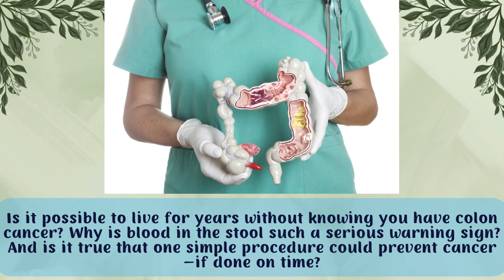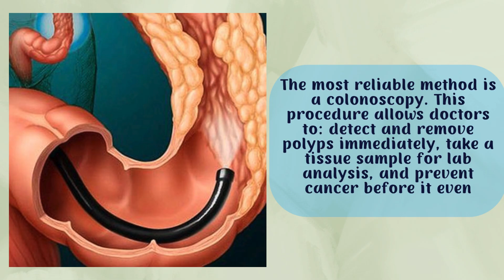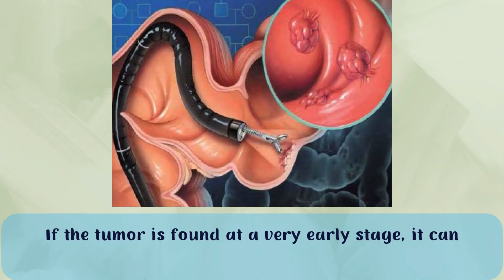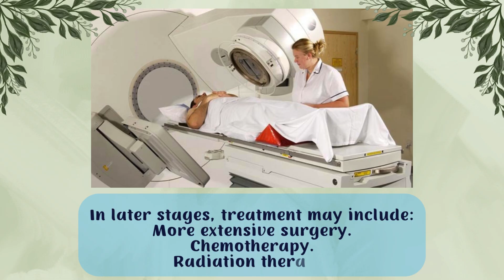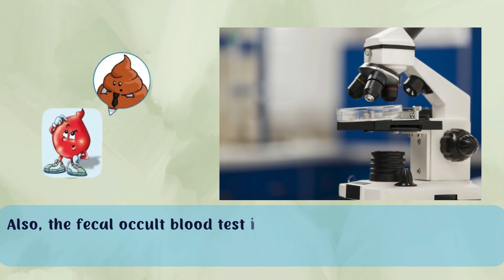The Silent Killer in Your Gut: Colon Cancer Signs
Colon cancer is one of the most common and dangerous types of cancer worldwide. Many people don’t experience any symptoms until the disease has reached an advanced stage. That’s why understanding the early signs of colon cancer is so important. In this video, we explore key symptoms of colorectal cancer that should not be ignored. What are the first warning signs of bowel cancer? When does blood in the stool become a concern? Why are changes in bowel habits such as constipation or diarrhea important? You’ll also learn about the importance of fatigue, weight loss, and abdominal pain as possible indicators of colon cancer. We also touch on family history and age as major colon cancer risk factors. What is the connection between colon polyps and cancer? When does a colonoscopy become essential? We discuss the importance of regular screening for people over 45. How do symptoms of rectal cancer differ from other types of colorectal cancer? Watch until the end to get a full overview of what to look for. Always speak to a medical professional for diagnosis or treatment. Don’t forget to turn on notifications for future updates.